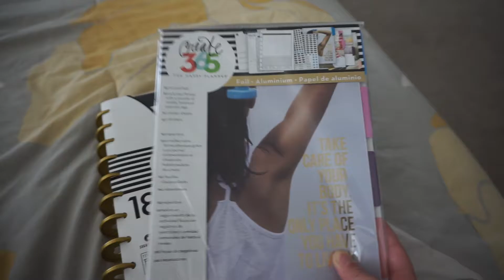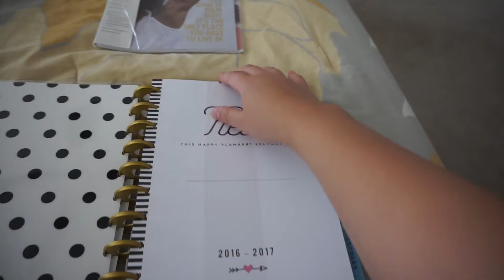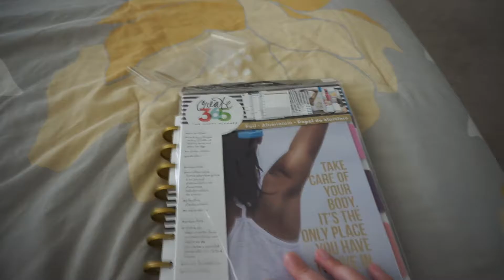VLOGUST DAY 10 | Pintastic Life Vlogs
Visit PintasticLife.com for more info and to see our other videos.

Facebook.com/PintasticLife
Twitter.com/PintasticLife
Instagram.com/PintasticLife
Pinterest.com/PintasticLife